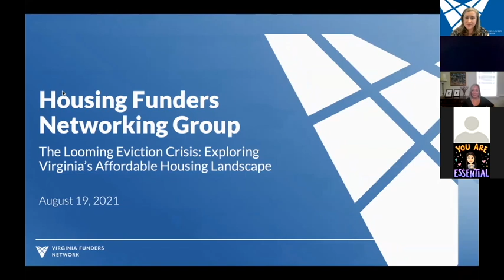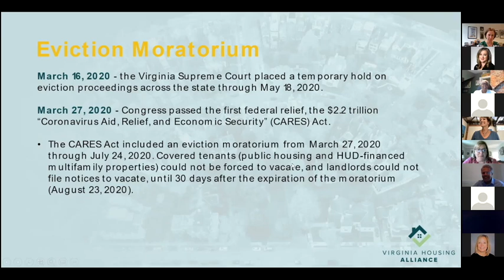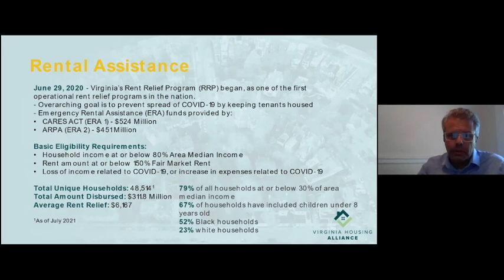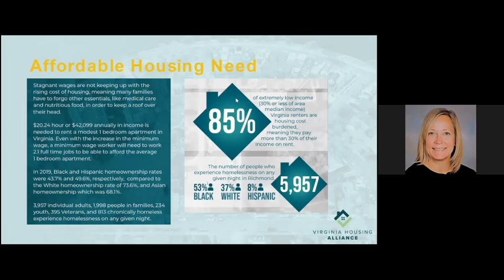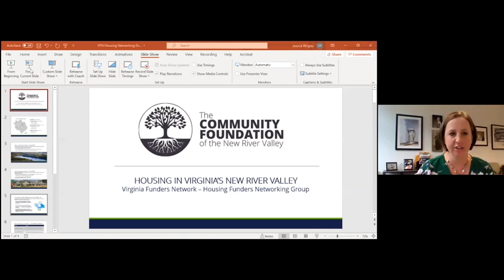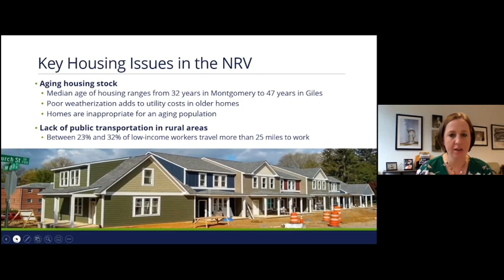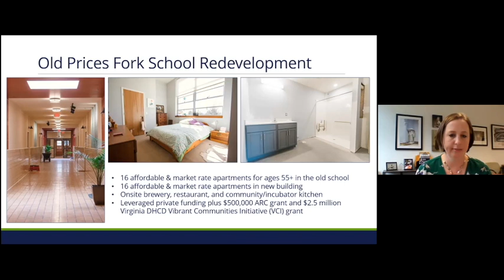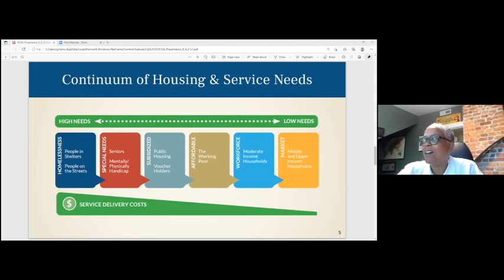The Looming Eviction Crisis: Exploring Virginia’s Affordable Housing Landscape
Eleven percent of renters in Virginia –123,000 households – are behind on their rent. When the federal eviction moratorium put in place by the CDC comes to an end, Virginians who are behind on their rent are at risk of eviction, housing instability, and homelessness.

VFN's Housing Funders Networking Group hosted a discussion with top housing leaders and experts to learn how likely a potential eviction crisis is in Virginia, explore the various funding streams for housing related aid, and discuss what the philanthropic community can do to support our neighbors at risk.

Guest speakers include:

• Greta Harris, President & CEO, Better Housing Coalition
• Brian Koziol, Executive Director, Virginia Housing Alliance
• Jessica Wirgau, CEO, Community Foundation of the New River Valley